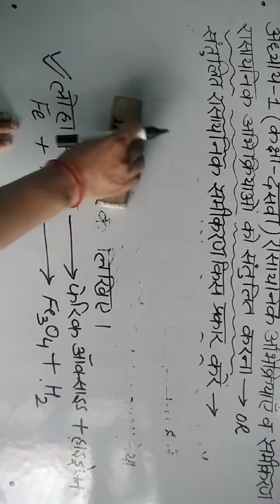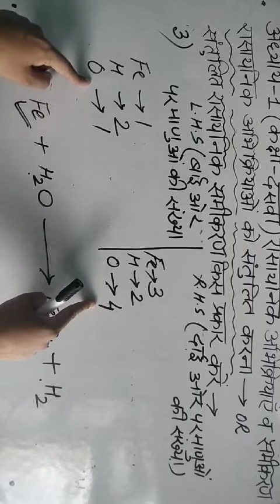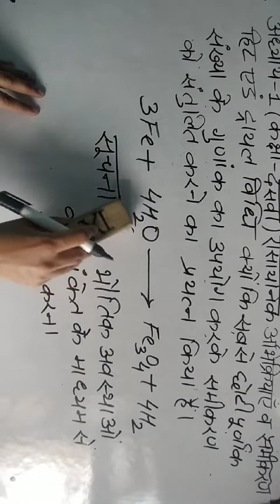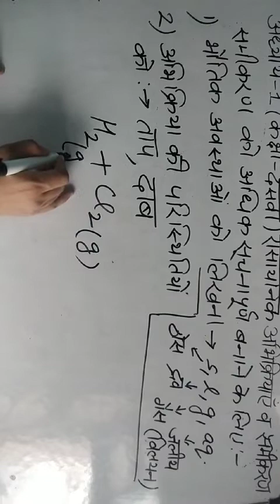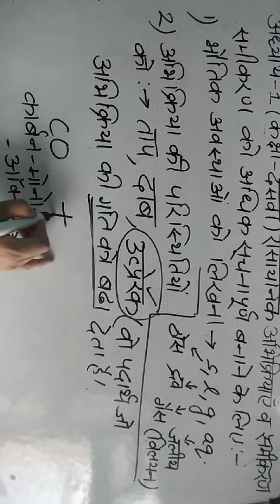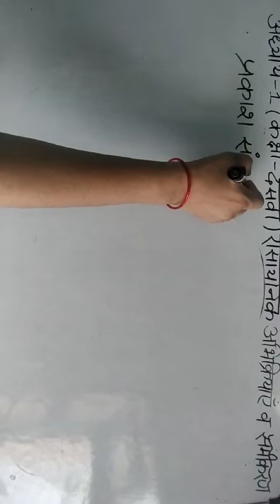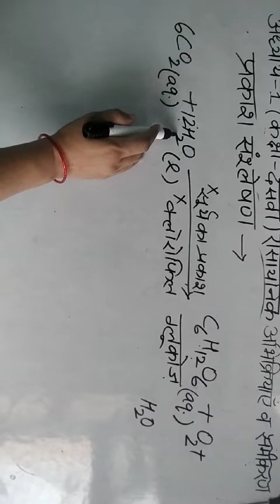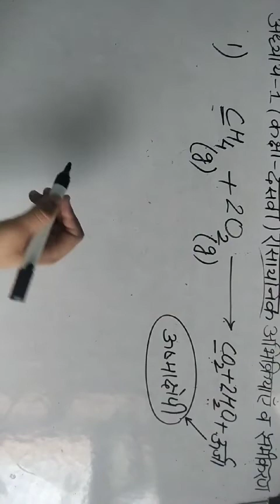कक्षा- दसवीं,अध्याय -१, भाग -४( रासायनिक अभिक्रियाएं व समीकरण)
रासायनिक अभिक्रियाओं को संतुलित करना